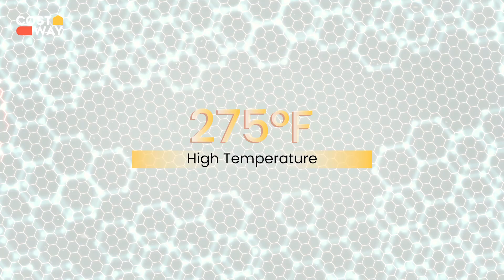Costway Bathroom Towel Warmer Bucket with Fragrance Holder and Auto Shut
Bathroom Towel Warmer Bucket with Fragrance Holder and Auto Shut

Large Capacity and Wide Use
Fast Heating and Bucket Style
Customized Fragrance and Ideal Gift
Practical Lights and Auto Shut off
Portable Design and Easy Storage

Turn your bathroom into a SPA with this towel warmer bucket!